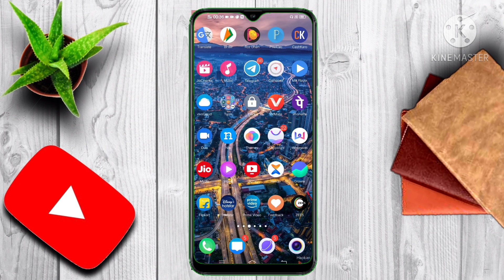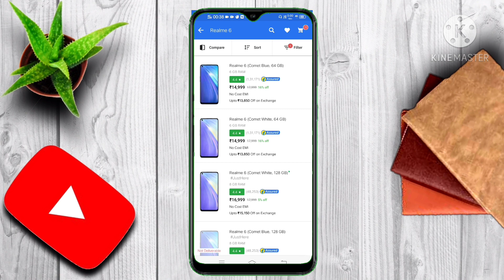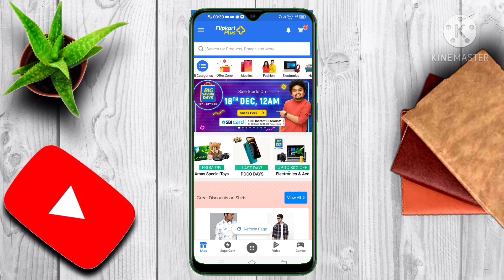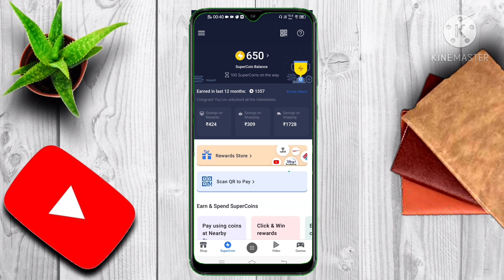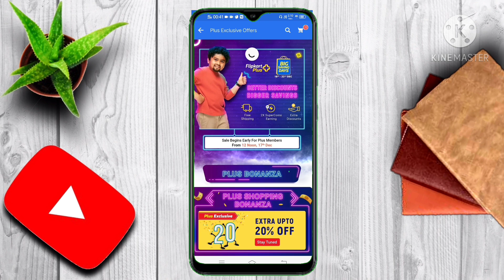Flipkart Big Saving days 18 & 22 December Flipkart Big Saving Days Sale Dates & Offers December 2020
Flipkart big save days 18 & 22 December big save days Flipkart last sale Happy New Year Flipkart best load table

Hey! I played this fun game show on Flipkart Video where you can win rewards upto ₹1000 every day! Join me and play now

Flipkart big save days 18 & 22 dec big save days Flipkart Big Saving days 18 & 22 December Flipkart Big Saving Days Sale Dates & Offers December 2020

Flipkart big save days 18 & 22 dec big save days Flipkart last sale 2020 last Flipkart big save days